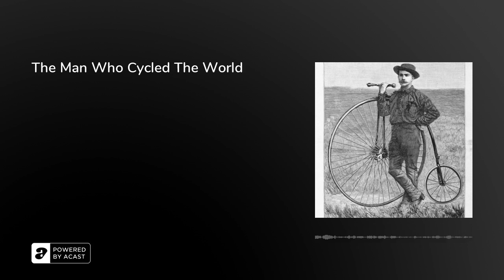The Man Who Cycled The World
Riding a Penny Farthing bicycle from the Sierra Nevada mountains to Yokohama, Japan, Thomas Stevens began his epic two-and-a-half year journey around the world on 22nd April, 1884.

Along the way, he encountered mountain lions, Persian aristocracy, and thousands of supporters from bicycle clubs, who turned up to hear him speak. His journey was endlessly delayed by having to demonstrate the virtues of his bike to anyone who asked.

In this episode, Arion, Rebecca and Olly explain why the ‘wheel-men’ of 1884 desperately needed a role-model like Stevens; reveal how he was able to monetize his adventurism in a very modern way; and unearth the surprising second career he embarked upon back in his native England…&nbsp;

Further Reading:• ‘The Fearless Traveller: Around the World with Thomas Stevens’ (Adventure Cycling, 2010) ‘Thomas Stevens, a Berkhamsted pioneer, crosses America by bicycle’ (Berkhamsted Local History &amp; Museum Society) ‘Epic Explorers: Thomas Stevens’ (The EPIC Channel, 2022)

The Retrospectors are Olly Mann, Rebecca Messina &amp; Arion McNicoll, with Matt Hill.Theme Music: Pass The Peas. Announcer: Bob Ravelli. Graphic Design: Terry Saunders. Edit Producer: Alexa Weissman.Copyright: Rethink Audio / Olly Mann 2022.